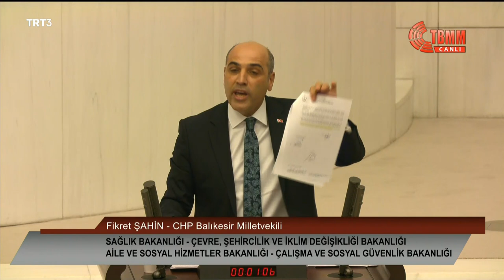FİKRET ŞAHİN 2022 YILI BÜTÇE GÖRÜŞMELERİ